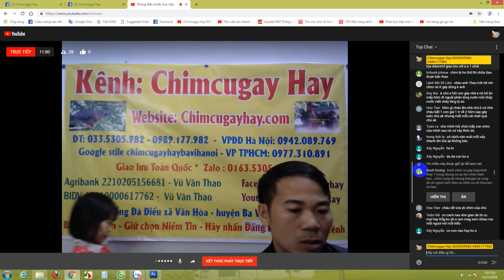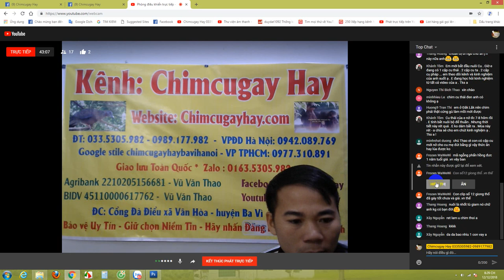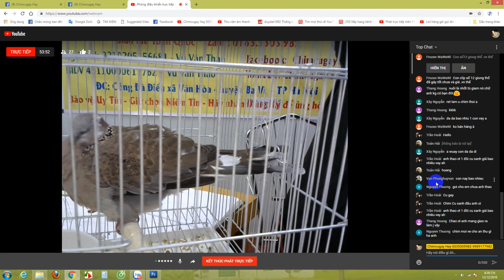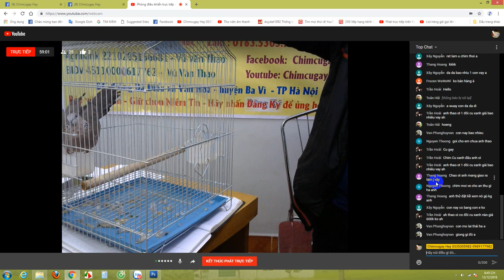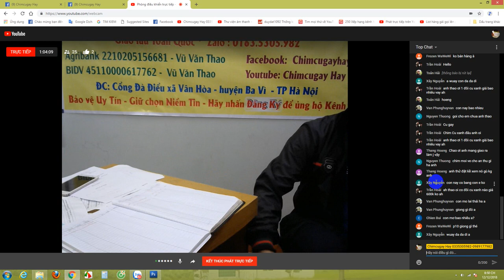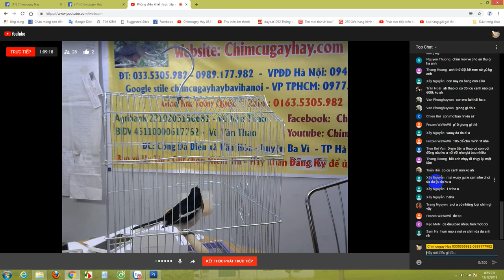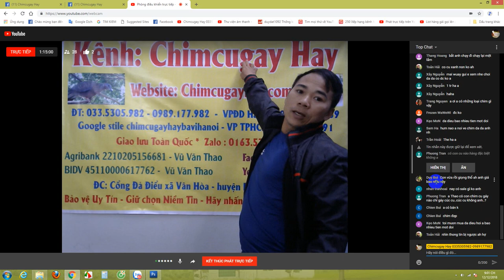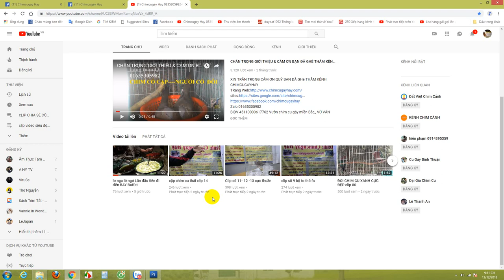Chia sẻ con đường đi đến thanh công của chimcugay Hay